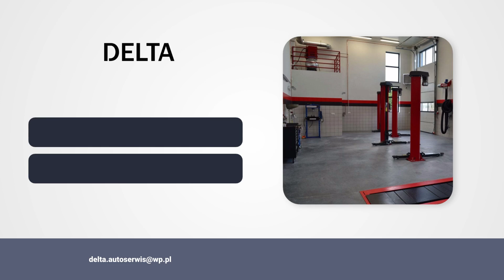Okręgowa stacja kontroli pojazdów Krokowa Delta Autoserwis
OkręgowaStacjaKontroliPojazdów Delta Autoserwis w Krokowej to miejsce, gdzie wykonujemy badania techniczne pojazdów. Oceniamy stan techniczny podzespołów i układów oraz sprawdzamy dodatkowe wyposażenie oraz zgodność numeru VIN z dowodem rejestracyjnym. Przeprowadzamy badania samochodów osobowych i dostawczych, motocykli, ciągników rolniczych czy pojazdów uprzywilejowanych. Oferujemy też badania techniczne samochodów z instalacją gazową, pojazdów po kolizji czy badania pojazdów przed pierwszą rejestracją w kraju. Zapraszamy do kontaktu i odwiedzenia naszej strony internetowej